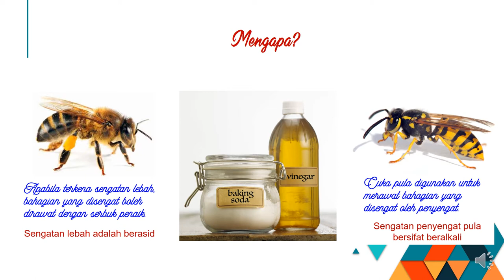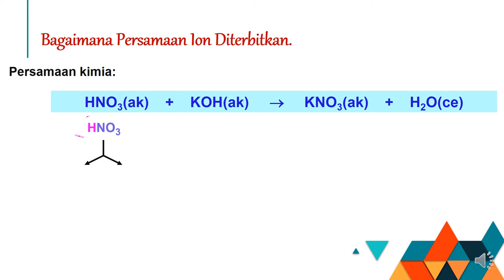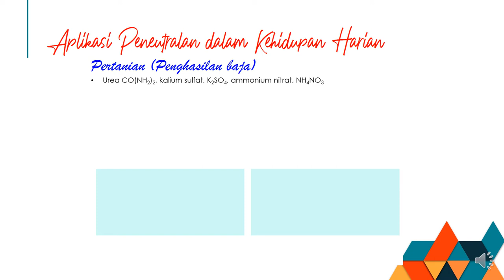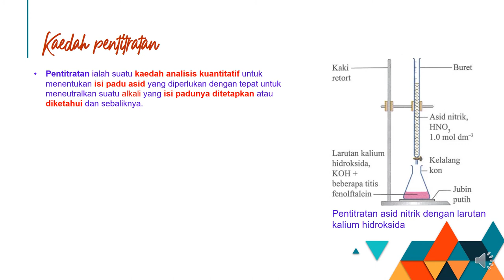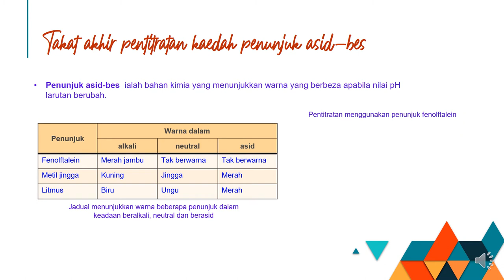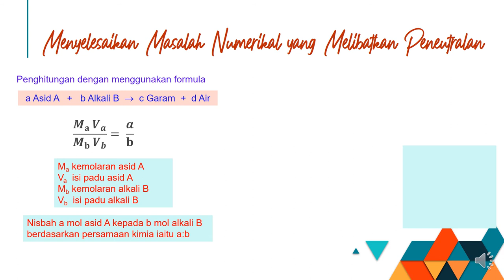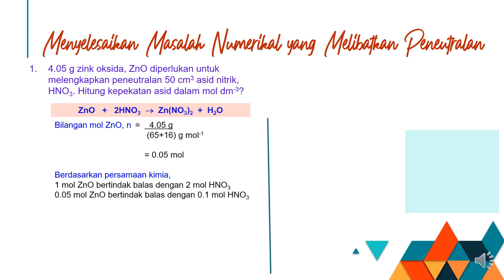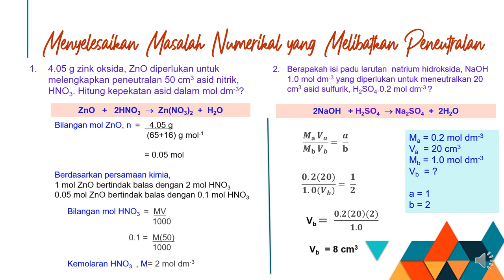NOTA KIMIA TINGKATAN 4 KSSM BAB 6 : 6 7 Peneutralan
Maksud peneutralan, menentukan kepekatan larutan dan menyelesaikan masalah numerikal yang melibatkan peneutralan.

GROUP TELEGRAM: tg://join?invite=AsRy8hiqGditA9xvOwqqjA